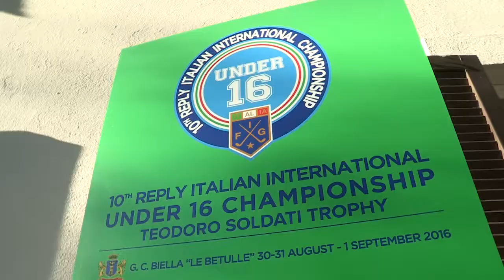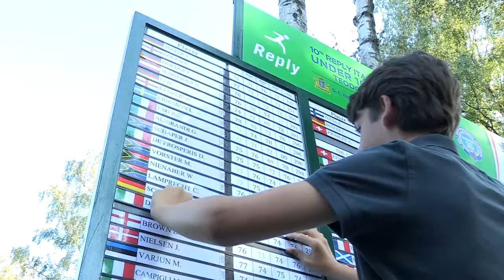Internazionali d'Italia Maschili Under 16 Reply - T. Teodoro Soldati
Le immagini degli Internazionali d'Italia Maschili Under 16